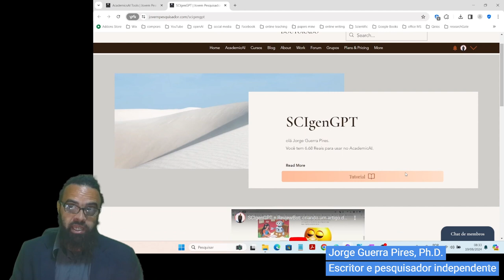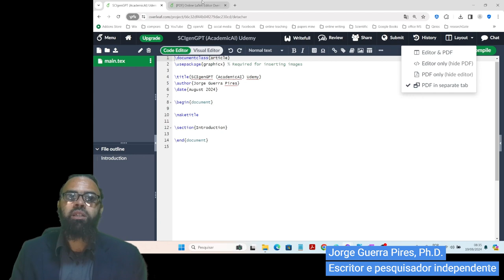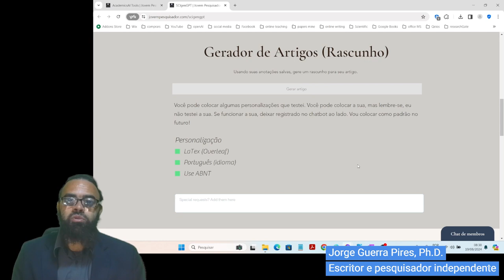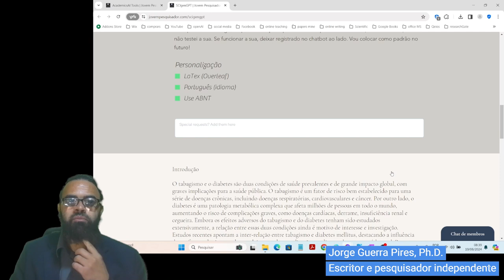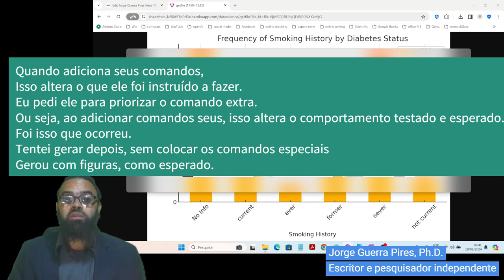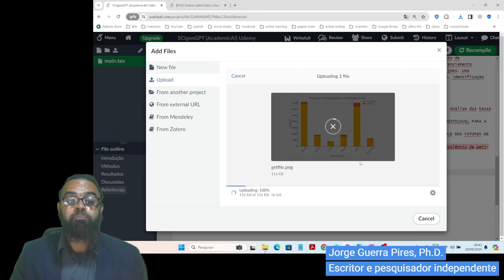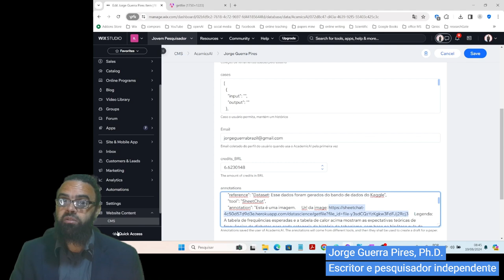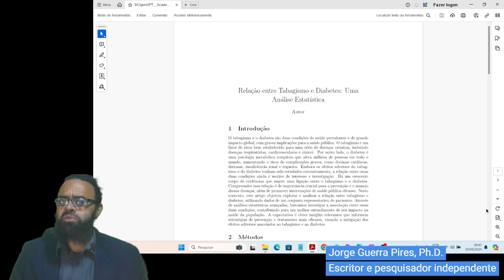Revisão da literatura usando inteligência artificial: gerando um arquivo LaTex e abrindo no Overleaf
Aula individual de um curso que vai ser lançado na Udemy